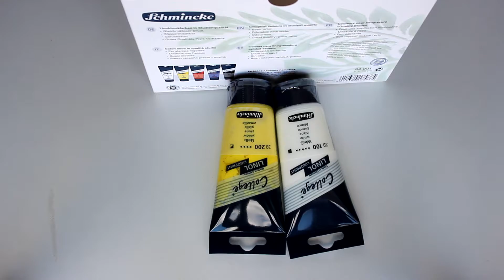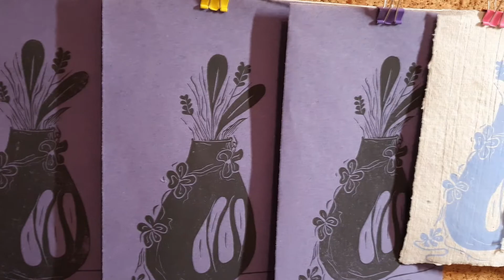Flower linocut process | Mirodja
Here is the process of my last linocut. This is only my second and I am very happy with it. I now know how to make beautiful prints, but to see that we will have to wait for the next video which will be on the printing of this linocut !

EQUIPMENT
Video filmed with the Canon 600D